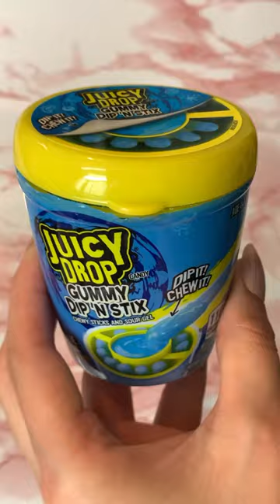Juicydrop Dip N Stix